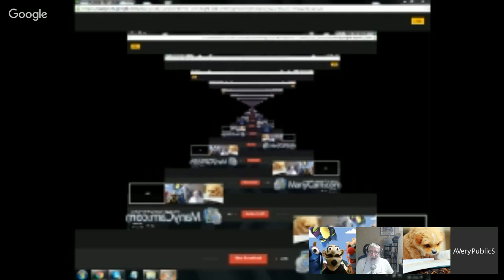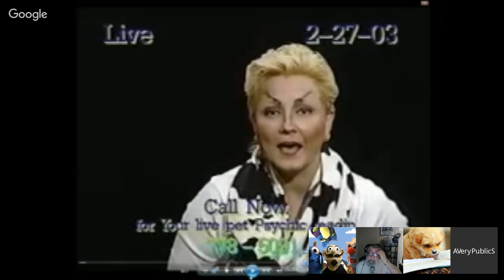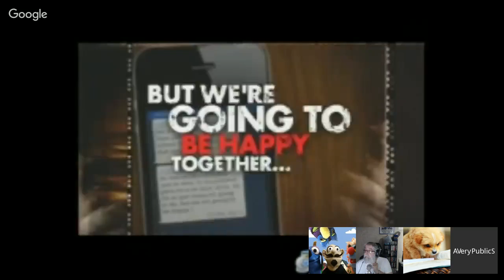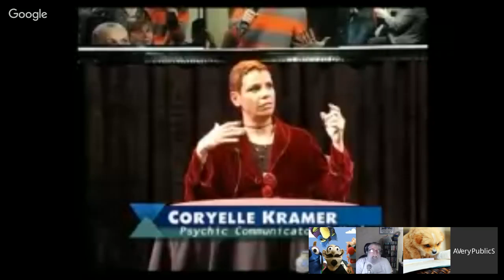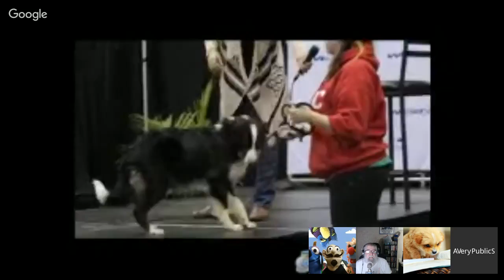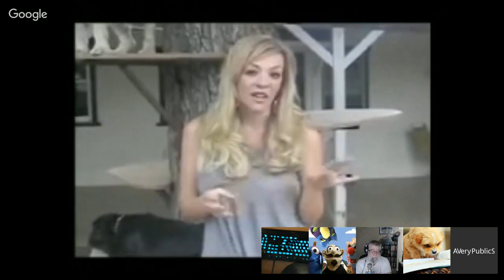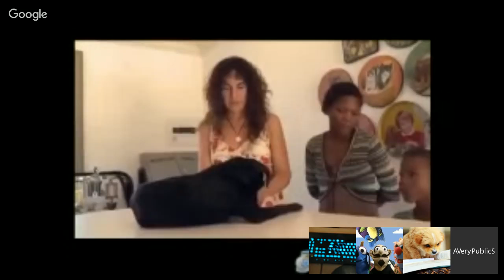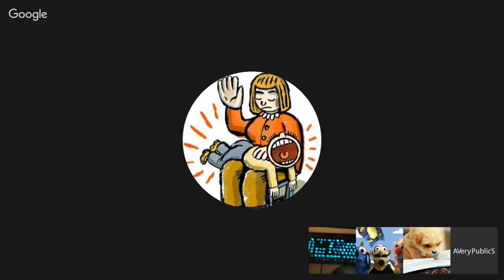A Very Public Spanking Of Pet Psychics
Welcome back to Season 3 of AVPSO.  This week our guest is NicolSD who can be found